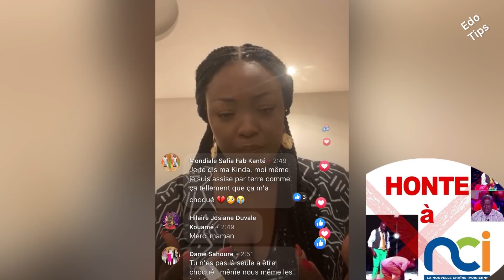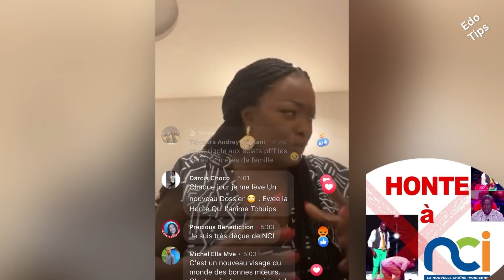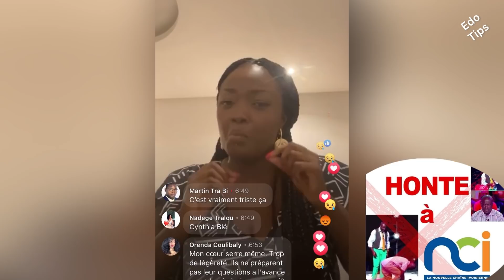NCI cette fois c’est trop, Émission d’hier Yves de……, promo des Vio..? 👎👎👎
Demandez pardon à la nation ivoirienne et surtout aux Femmes .
Nous disons non à ce genre d’émissions ……
Présentateur : Yves De M’Bella s’est très mal comporté pendant l’émission du 30 Août 2021